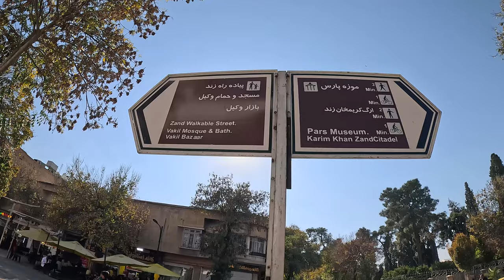IRAN .SHIRAZ . 2024 REAL LIFE Vlog. Walk With ME In Vakil Bazaar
Vakil Bazaar or Vakil al-Raaya is one of the most famous traditional and historical markets in Iran, which is modeled after the Qaisarieh Lar Bazaar. This market, which was built by the order of Karim Khan Zand, is now located in the center of Shiraz city (east of Shahradari square). Beside the bazaar, there are other places such as the mosque and the historical bath of Vakil. The construction of Bazar Vakil started in 1137 and its development and completion lasted until 1156 and this work was registered as one of the national works of Iran on July 5, 1351 with registration number 924.
This is Walk in Travel - Iran . shiraz.

📝 WALK DATA

Country : IRAN
City : SHIRAZ
⏰ Start time: 1 pm
🌡️ Air Temperature: 28 °C
📆 junuary 2024
🎥 gopro hero 12
Some other videos that I have published. thank you .

Videos are taken without pre-set programs and without editing so that you can feel yourself in the real
environment. I created this channel to document and share videos of various places I have personally visited. I want viewers to experience the real sights and sounds of the places, as if they were walking there.

❗️This YouTube channel is made to show the cities and the environment, if YOU ARE PRESENT on this video and you don't want to be please contact me or comment on this video and i will remove you completely & immediately! ❗️All material in this video is original and personally recorded by «WALK IN TRAVEL» on location.

پیاده-روی-با-من